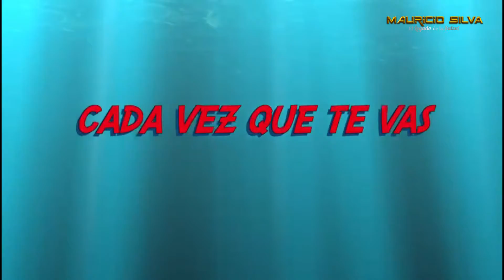"Cada Vez" - Video Clip - Mauricio Silva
Esta canción la grabé en 1992 en mi álbum “Con furia” y fué muy exitosa. Pero nunca se le había hecho un video-clip. Así que lo hicimos y estamos relanzando esta canción que a muchos nos trae espectaculares recuerdos. Disfruten del video de “Cada vez” 31 años después de haberse grabado.